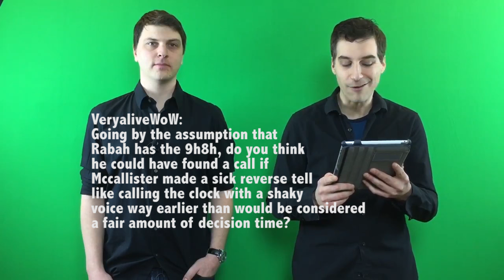The Breakdown: Phil Ivey - The King of Value (Phil Ivey vs Dario Sammartino)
FB: Hand of the Week